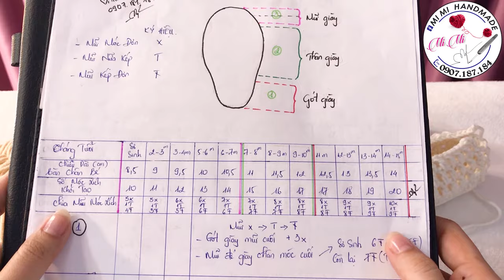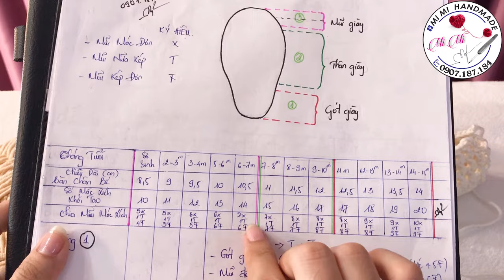Móc Giày Lưới Quả Dâu Kute Cho Bé 🍓 | Easy Summer Crochet Baby Shoes | Mimi Handmade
Hãy ủng hộ MiMi bằng cách:
🍓 Trong video này, Mi Mi sẽ hướng dẫn bạn cách móc giày lưới quả dâu kute cho bé. Đôi giày xinh xắn này không chỉ thoáng mát, phù hợp cho mùa hè mà còn giúp bé trông thật đáng yêu với họa tiết quả dâu tươi tắn.
🧶 Mi Mi sẽ chia sẻ từng bước chi tiết từ việc chọn len, cách móc lưới đơn giản đến việc tạo hình quả dâu. Đây là một dự án lý tưởng cho cả những người mới học móc và những ai muốn tự tay làm một món đồ độc đáo cho bé yêu.
✨ Hãy cùng Mi Mi thực hiện ngay để bé yêu có một đôi giày mùa hè thật dễ thương nhé!